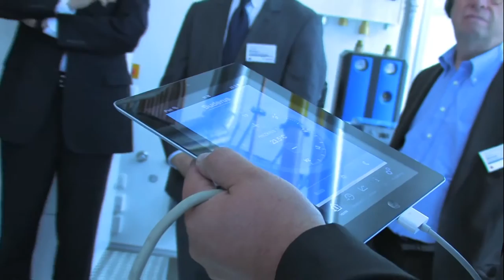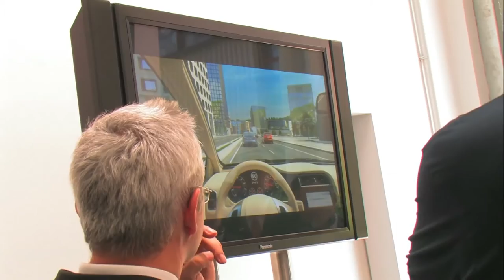Eröffnung Bosch Österreich Headquarter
VIDEO zu OTS - Videostatements von Dipl.oec. Klaus Huttelmaier (Repräsentant Bosch Österreich und Mittelosteuropa) sowie Prof. Harry Kopietz (Erster Präsident des Wiener Landtages) zur Eröffnung des neunen Headquarters in Wien, das als sogenanntes "Blue Building" konzipiert worden ist